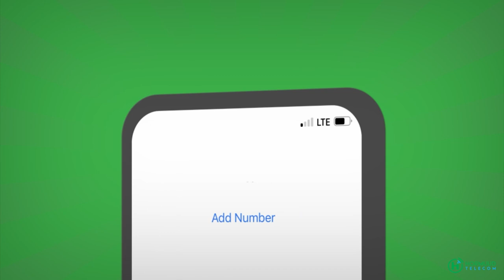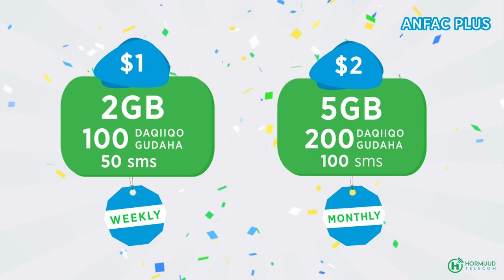Hay'adda SODMA oo diyaarad sida gargaar daawo u dirtay Magaalada Laascaanood.